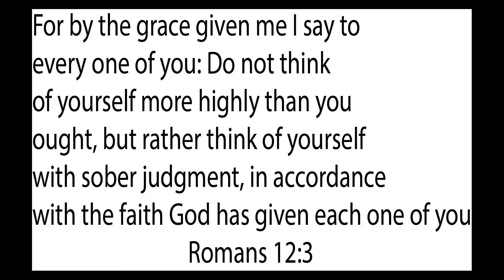2 am with Nathan. Romans 12:3 That isn't fair!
2 am with Nathan. Romans 12:3 That isn't fair!